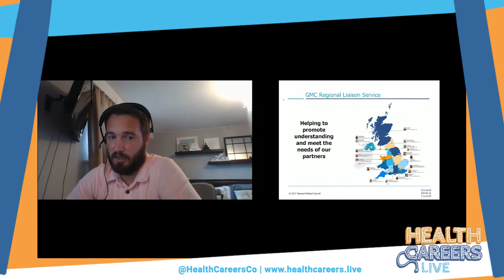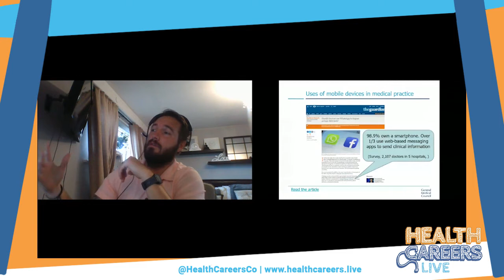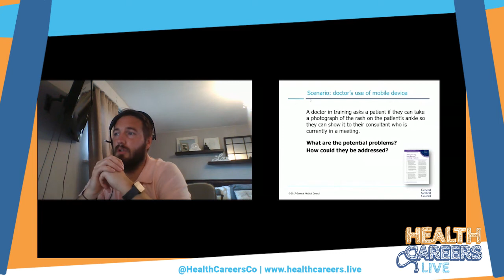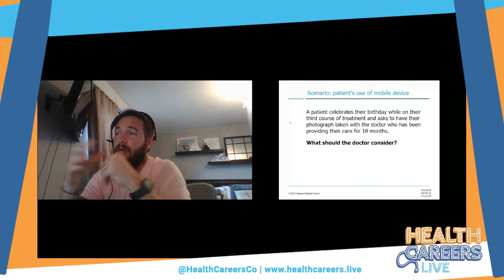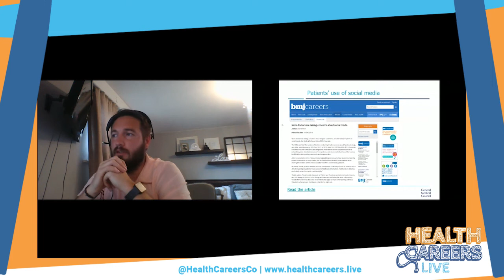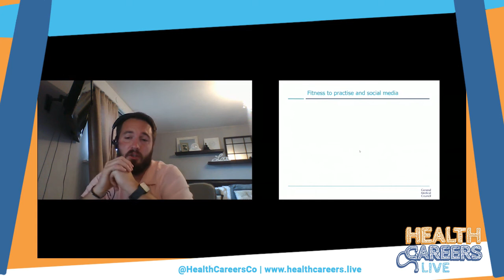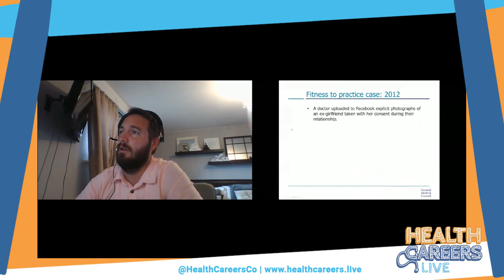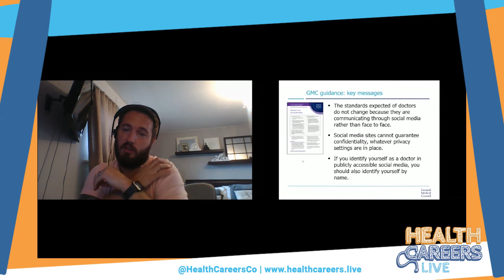GMC - Social media use and other elements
Session Title: GMC - Social media use and other elements
Speaker(s): Christopher Lawlor
Organisation(s): General Medical Council (GMC)
Virtual Health Careers Conference 2020
25/07/2020